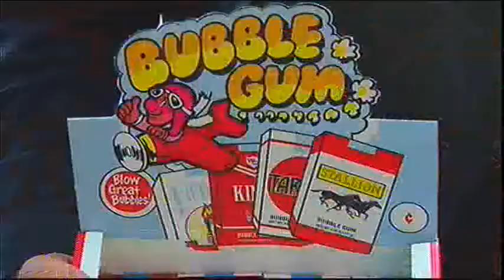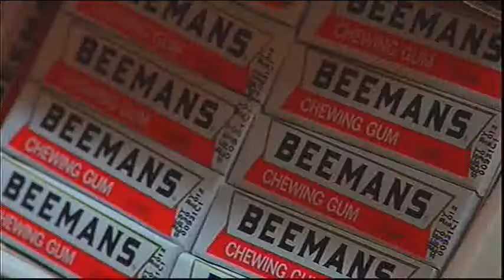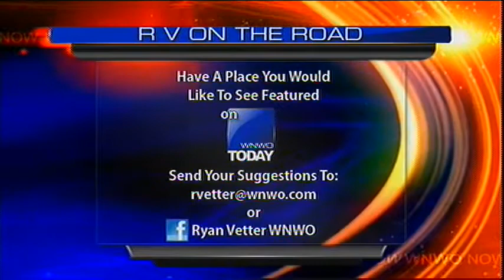RV on the Road: Boyd's Retro Candy Store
If you are looking for the one piece of candy that you loved as a kid, Boyd's just might have it.